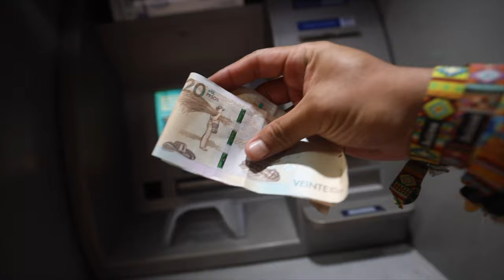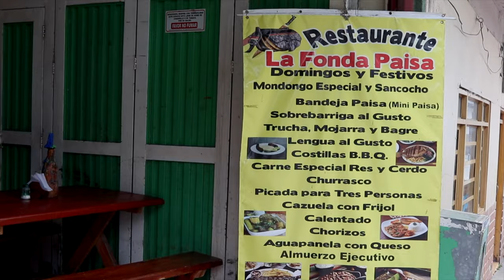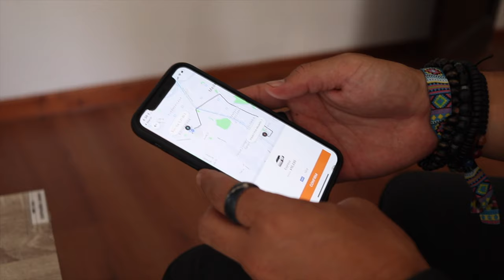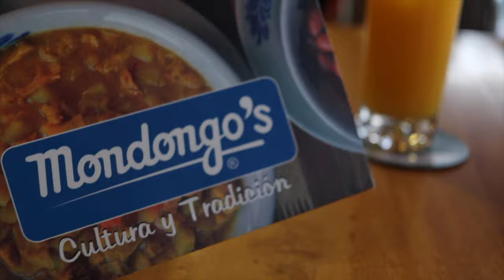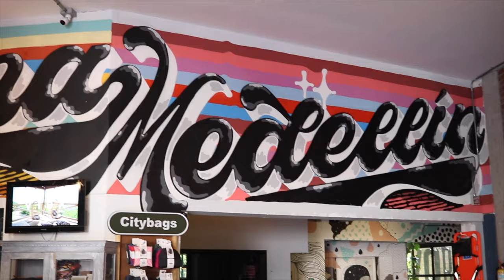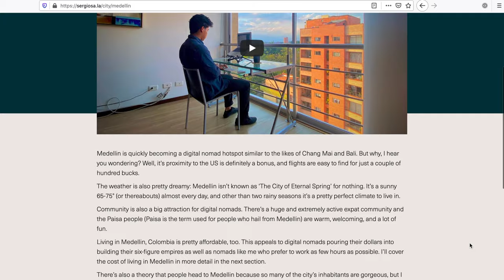Living in Medellin, Colombia as a digital nomad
Drank colombian coffee and worked in Medellin for a whole month!

00:00 - Intro
00:40 - Apartment
01:59 - Laureles
02:58 - Poblado
03:41 - Selina
04:20 - Falls
05:27 - Downtown
06:07 - Atletico Nacional soccer game
06:45 - Comuna 13
08:06 - Guatapé
09:23 - Last days
10:09 - Outro

Gear I use
Read my newsletter